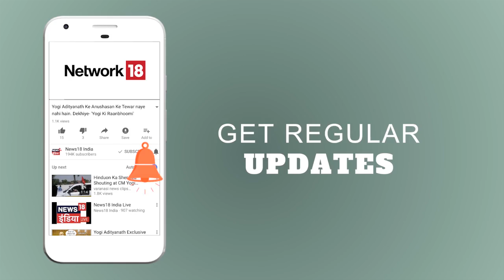Karunanidhi की समाधि को लेकर विवाद | Breaking News | News18 India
DMK chief M. Karunanidhi has passed away at 6:10 pm, said a medical bulletin released by Kauvery Hospital in Chennai at 6:45 p.m. on Tuesday.